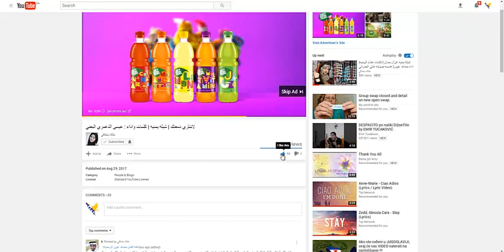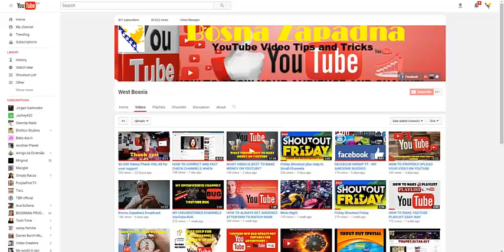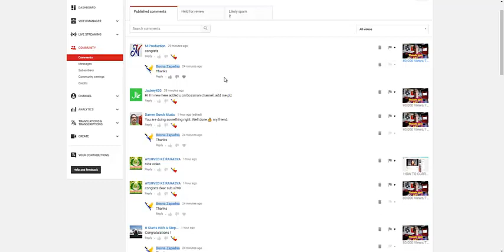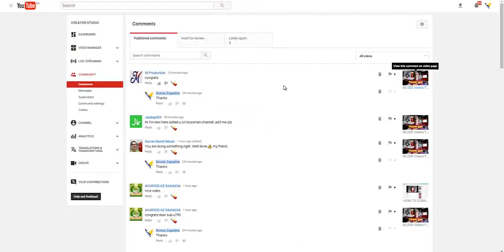HOW TO GAIN VIEWERS ALWAYS BACK TO YOUR CHANNEL